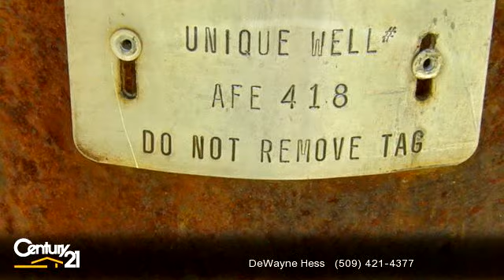Residential for sale - NNA Tyee View ENTIAT RIVER Rd, Entiat, WA 98822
Preliminary lot layout by Munson Engineers for a 9 lot layout of 3+ acre parcels. A great area for development of the parcel to include additional area in the 75.90 acre parcel. Also excellent location for private estate or personal retreat.Great location to ride out on horseback,ATV,hike,hunt,fish the Entiat River etc. Easy access off of Entiat River Rd.

Bedrooms: 0
Bathrooms: 0.00
Square Feet: 0
Price: $375,305

For more information about this property, please contact DeWayne Hess at or . You can also text 3659355 to 67299.

02/08/2018 02:47:03 am

Last modified: